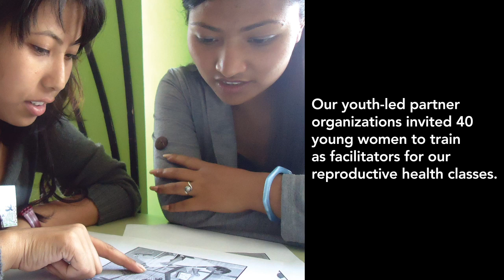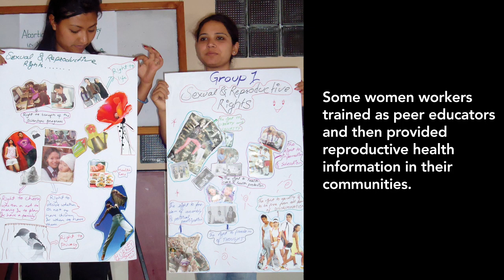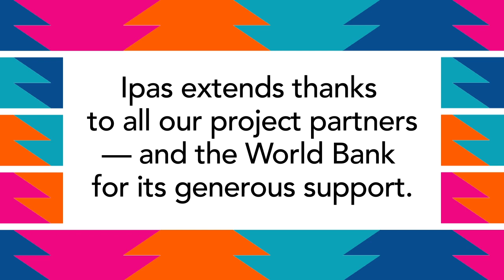Youth project: Empowering women workers in Nepal | from Ipas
Ipas worked with youth-led organizations in Nepal to provide women factory workers in the Kathmandu Valley with information on reproductive health and rights—and support accessing health services, including safe abortion. With the knowledge and skills they gained in our classes, women workers can now better manage their own health and relationships.